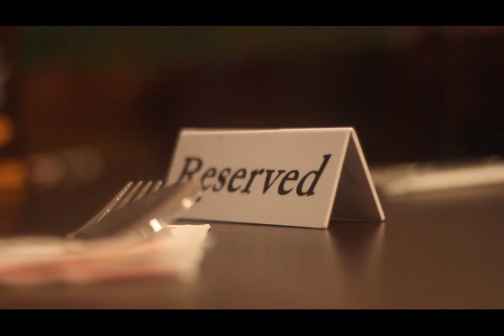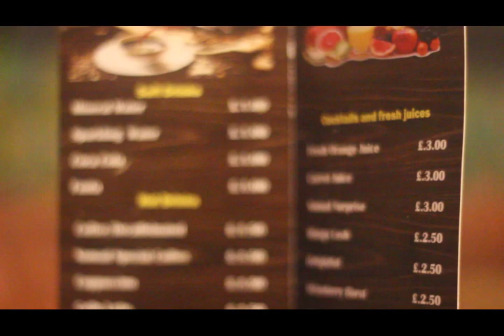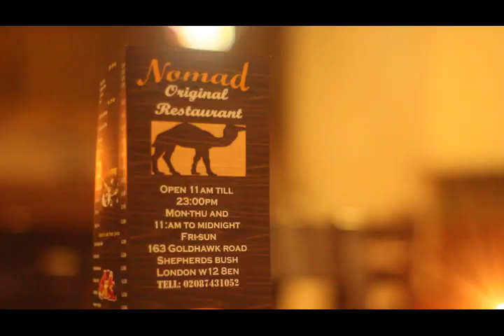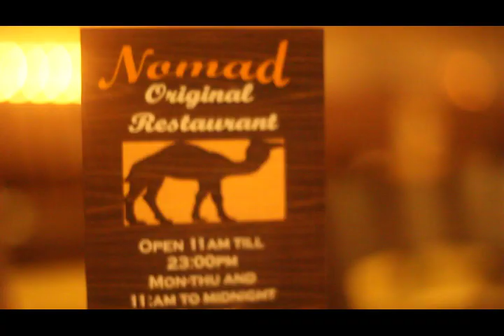Hotel Nomad Restuarent London oo dib loo casriyeey